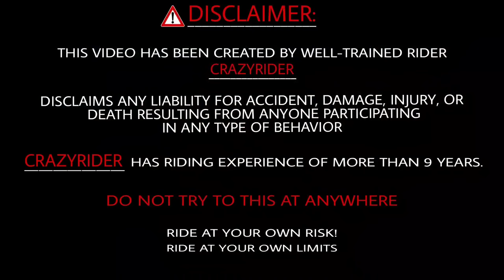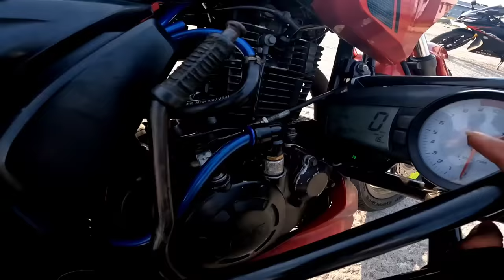Crazy Motovlog || Crazy Rider